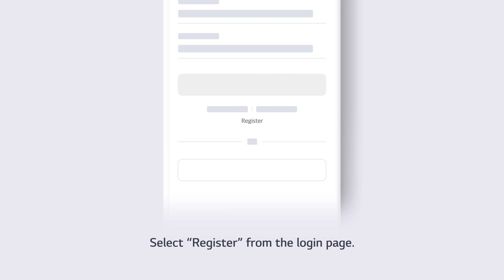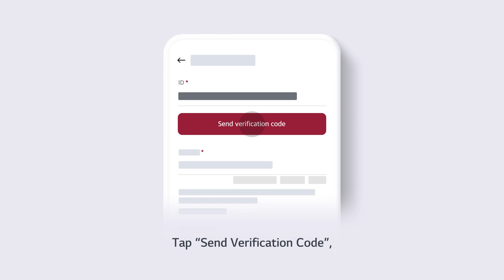[LG ThinQ] App Download & Sign In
🚀 Download & Sign In to the LG ThinQ App | Step-by-Step Guide 📱

Looking to set up the LG ThinQ App? In this video, I’ll show you how to download, install, and sign in to the app seamlessly. Whether you’re connecting your LG smart appliances or exploring its features, this guide will help you get started in no time!

🔹 What You’ll Learn:
✅ How to download the LG ThinQ App (Android & iOS)
✅ Step-by-step installation & sign-in process
✅ Common issues & troubleshooting tips